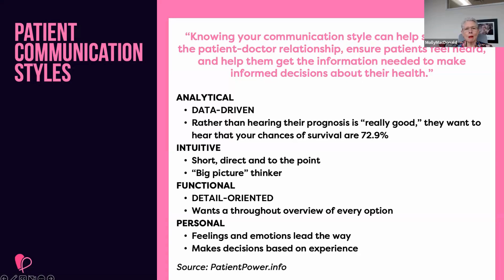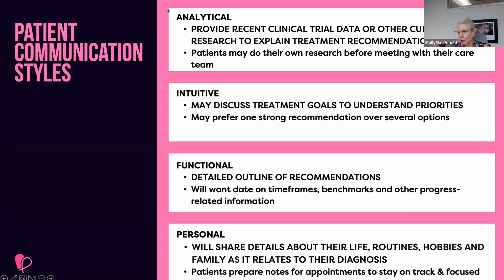Let's Talk Cancer Care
Hear from a panel of experts as they share details about:
Nuclear Medicine Extravasation- What to know before you have a PET Scan, and what to do if you have an extravasation
Step Therapy- how to navigate and communicate needs for patients
Financial Toxicity and the inspiration behind the Pink Fund
Patient Experience- metastatic breast cancer diagnosis and extravasation
Meet our Speakers:
Molly MacDonald, Founder, CEO The Pink Fund
Kari Lato, Rx4 Good and Patients for Safer Nuclear Medicine
Pam Kohl, Patient Advocate
Moderator:
Natalie Benamou, President of HER HEALTHX, Founder HerCsuite®
Event Host
HER HEALTHX is a nonprofit on a mission to improve the way women experience healthcare. We are launching a research protocal to quantify the cost of medical gaslighting with the goal to reduce morbity and mortality rates for women.
About Nuclear medicine extravasation, also known as infiltration, is when a radiopharmaceutical is accidentally injected into tissue instead of a vein. This can occur for a number of reasons, including:
Improper placement of the intravenous (IV) access device
A failure of the vessel wall during injection
An improperly sized needle or cannula
An infusion pump administering fluid too quickly
Extravasation can have negative consequences for patients.
Hear about legislation that will make it safer for patients and improve health outcomes.
Step Therapy
About Step therapy is when your insurance company requires certain steps before they'll pay for your medication. Usually, this means you'll have to try taking a preferred medication before they'll pay for a non-preferred one. Insurance companies use step therapy to control cost. It also can include being given high doses of a medication.
Join us, ask questions, walk away with real actions and things you need to know to improve your health outcomes.